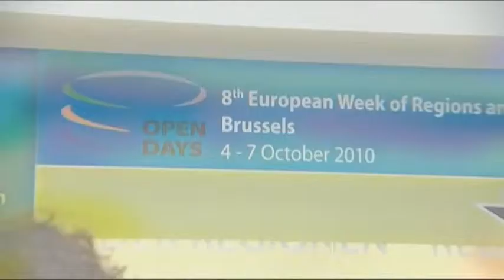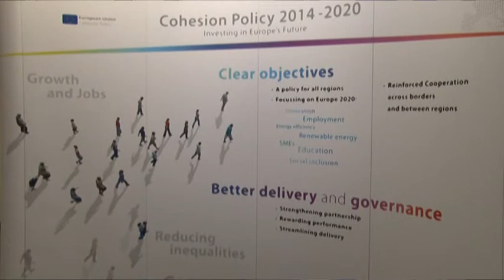European Week of Regions and Cities 2012 (OPEN DAYS)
Committee of the Regions President, Mercedes Bresso, and European Commissioner for Regional Policy, Johannes Hahn, introduce the 10th European Week of Regions and Cities.